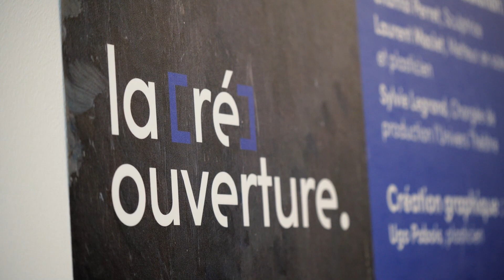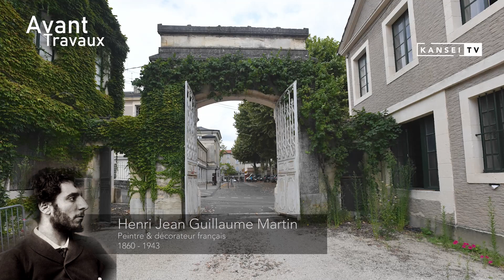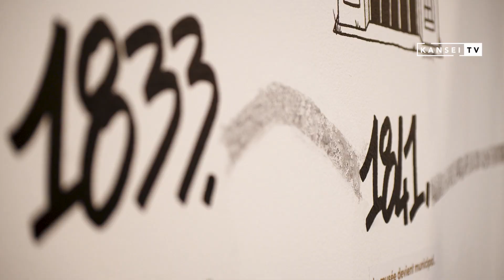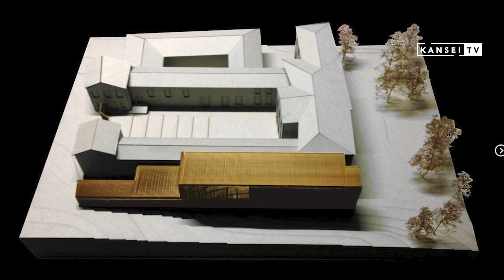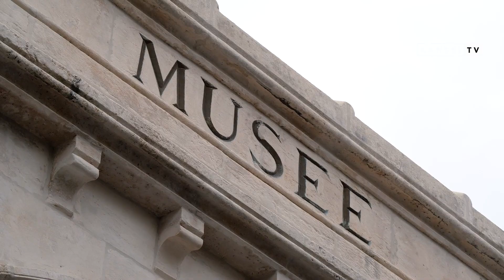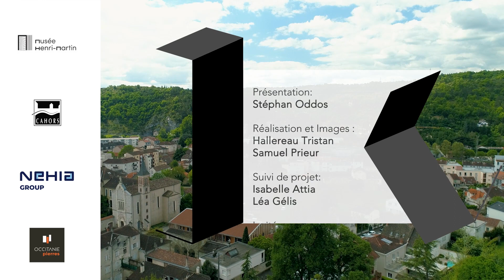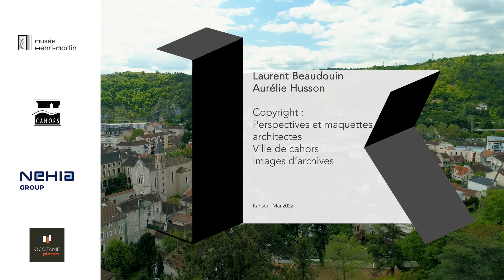Rénovation du Musée Henri Martin à Cahors- KANSEI TV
Corten et transparence pour la métamorphose du musée Henri-Martin

Le musée de Cahors Henri-Martin a rouvert ses portes le 6 mai 2022 après six ans d’études et de travaux. Kansei TV était au rendez-vous et vous fait découvrir la spectaculaire métamorphose de cet ancien palais épiscopal qui abrite le musée Henri-Martin depuis 1929.

Extension en acier Corten, nouveaux volumes, grandes baies vitrées ouvertes sur les arbres centenaires du parc Tassart, escaliers en béton, sols en parquet bois… marquent désormais l’ancrage contemporain du bâtiment réhabilité.

La nouvelle aile du musée a notamment été conçue pour recevoir les grands décors du peintre Henri Martin (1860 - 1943). Un magnifique ouvrage que nous présentent Jean-Marc Vayssouze-Faure, maire de Cahors, et Rachel Amalric, directrice passionnée du musée.

🖊 Architectes du projet : FRANCK MARTINEZ, EMMANUELLE BEAUDOUIN, LAURENT BEAUDOUIN, AURÉLIE HUSSON

Egalement dans cette vidéo :
Remerciement à la ville de Cahors, au musée Henri Martin.